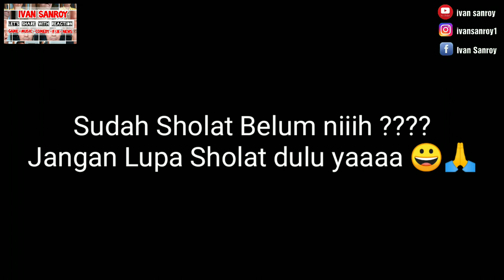LAWAN STEVE VAI !!! PERTARUNGAN MELODI GITAR VS IBLIS!!!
NONTON BARENG!!! PERTARUNGAN MELODI GITAR VS IBLIS!!!